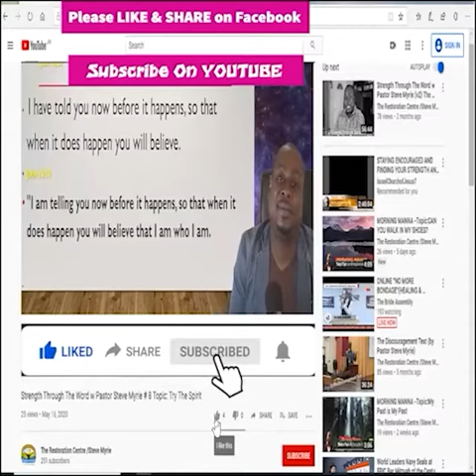Morning Manna Season 2 - Episode # 182 Topic : Persistence